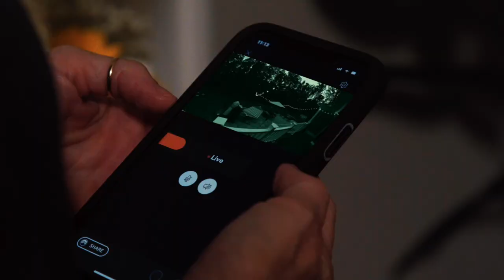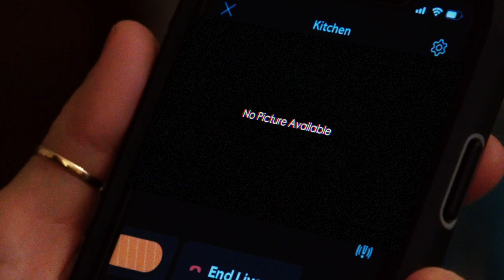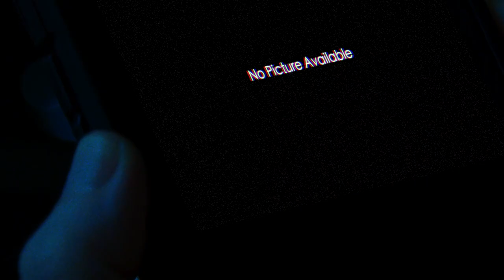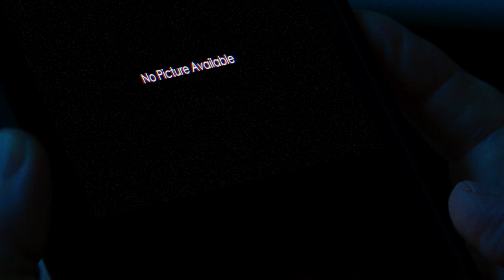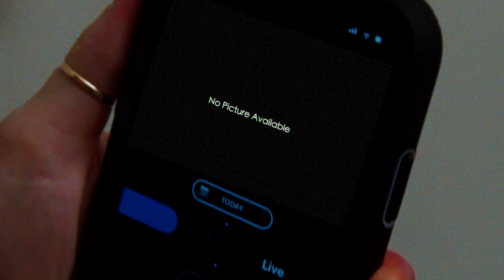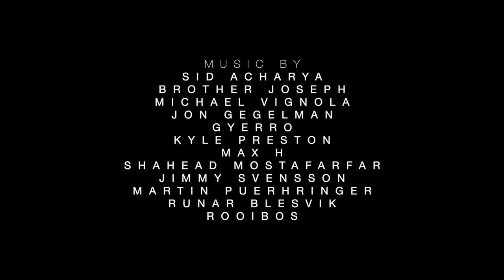The Axe Game - Short Film (Real2Reel)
Real2Reel's first official short film using some of the actors we've worked with through our company. Thank you to everyone who's supported us this far. This short film horror thriller is the first installment of more to come.

A woman who suffered a recent breakdown is recovering at her isolated home only to find out her moms dark tendencies come to haunt her.

Actors: Suzanne Neff, Shakara Tuck, Amy Treat
Writer/Director: Cynthia Cherry
DP/Editor: Jared Michael Leon

A short film horror thriller